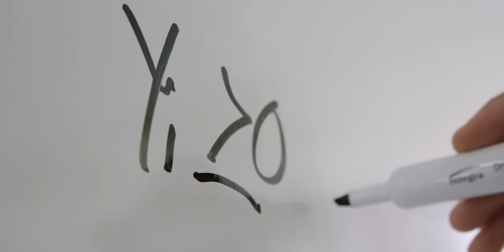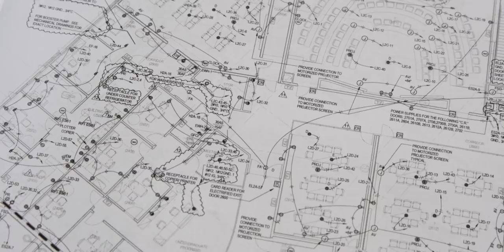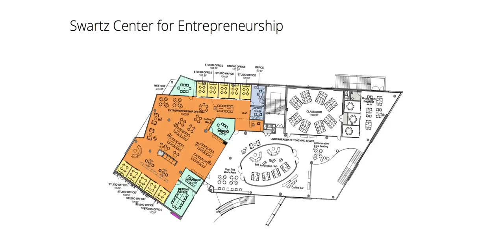Cut to the Quad: The Future of the Tepper School of Business